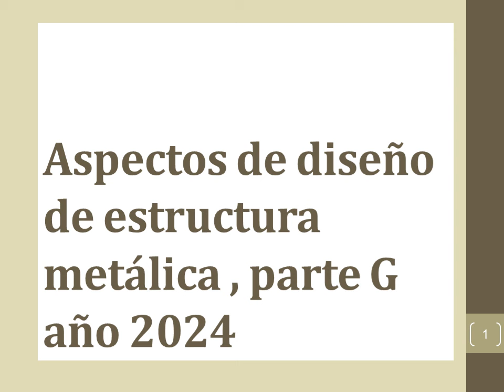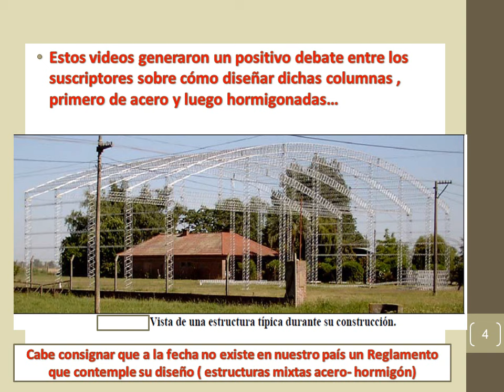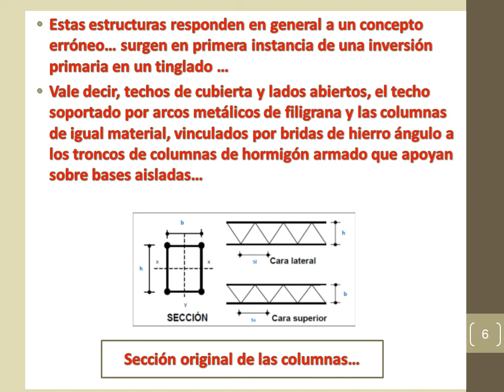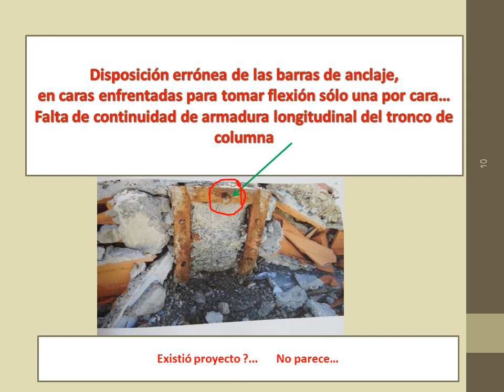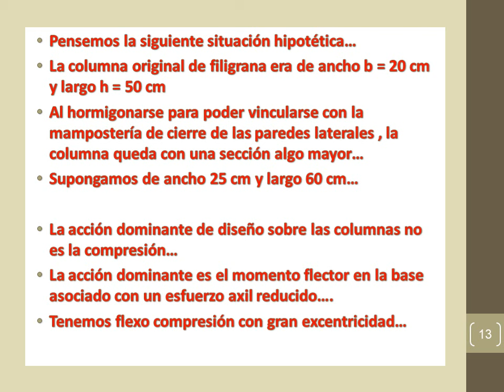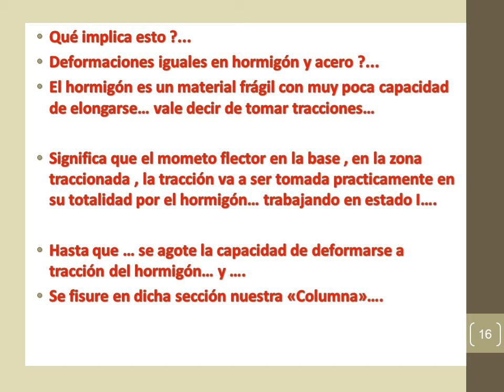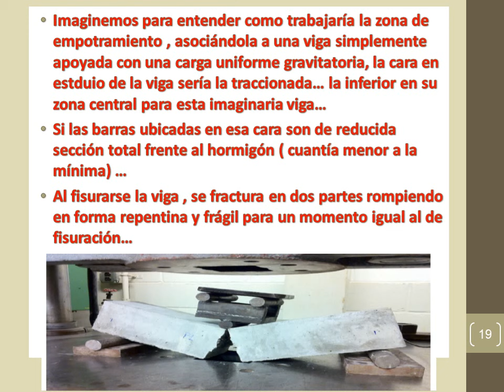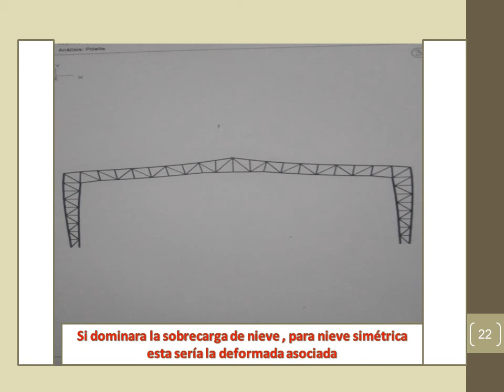Aspectos de diseño de estructura mnetálica , parte G, 2024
son columnas de hormigón armado los apoyos de mi estructura metálica?